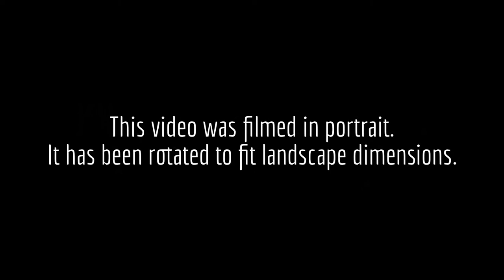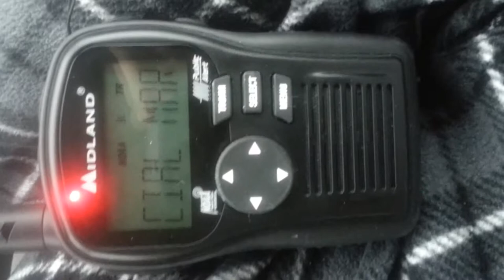EAS #8, SMW, 4/25/14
This is an activation of the Emergency Alert System as heard on KHB36, the NOAA Weather Radio transmitter serving the immediate Washington D.C. area. This activation was part of a severe weather outbreak coinciding with the passage of a cold front through the region.

This video was recorded while driving on U.S. 301 north between Waldorf and Upper Marlboro. (No, I'm not the driver.)

The complete warning text is reproduced below.

346
WHUS51 KLWX 252059
SMWLWX
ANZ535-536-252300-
/O.NEW.KLWX.MA.W.0013.140425T2059Z-140425T2300Z/

459 PM EDT FRI APR 25 2014

  TIDAL POTOMAC FROM KEY BRIDGE TO INDIAN HEAD MD...
  TIDAL POTOMAC FROM INDIAN HEAD TO COBB ISLAND MD...

  LINE OF THUNDERSTORMS CAPABLE OF PRODUCING WIND GUSTS IN EXCESS OF
  34 KNOTS FROM 26 NM WEST OF QUANTICO TO 21 NM SOUTHWEST OF FAIRVIEW
  BEACH...MOVING EAST AT 30 KNOTS.

* THIS LINE OF THUNDERSTORMS WILL BE NEAR...

PRECAUTIONARY/PREPAREDNESS ACTIONS...

WIND GUSTS OF AT LEAST 34 KNOTS...LOCALLY HIGH WAVES AND DANGEROUS
LIGHTNING CAN BE EXPECTED. BOATERS SHOULD SEEK SAFE HARBOR
IMMEDIATELY UNTIL THIS STORM PASSES.

REPORT SEVERE WEATHER TO THE COAST GUARD OR NEAREST LAW ENFORCEMENT
AGENCY. THEY WILL RELAY YOUR REPORT TO THE NATIONAL WEATHER SERVICE.

      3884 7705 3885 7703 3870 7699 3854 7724
      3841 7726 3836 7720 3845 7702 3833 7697
      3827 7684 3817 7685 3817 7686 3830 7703
      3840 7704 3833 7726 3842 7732

BAJ